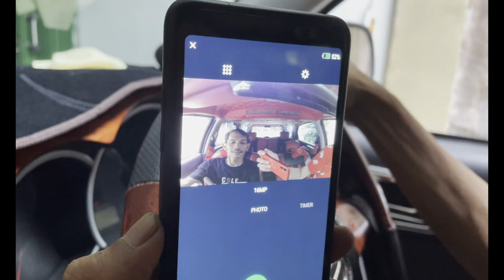instalasi action cam dalam mobil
memasang action cam untuk camera mobil
tutorial pemasangan action cam utk kamera mobil dalam video ini menunjukkan bahwa memasang camera mibil itu tidaklah sulit dan juga tidak mesti harus keluar budget yg banyak.

sedikit atau banyak uang bukan tergantung dari jumlahnya,tetapi bergantung di tangan siapa yang menerimanya.hehehe...